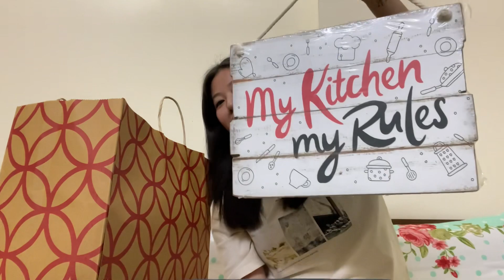Market 99 Haul With Price / Delhi